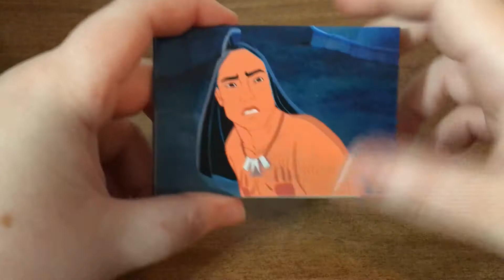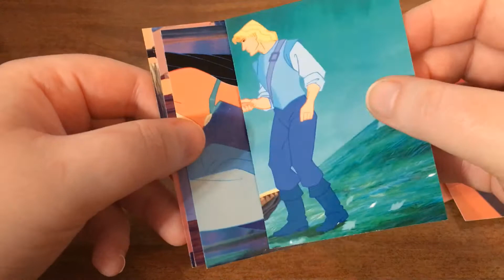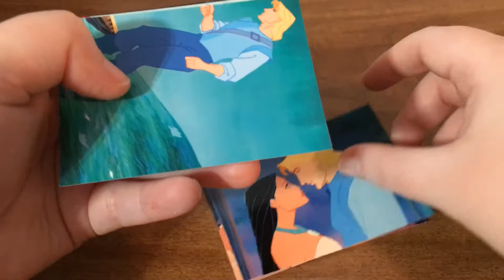Pocahontas Pack Opening 6